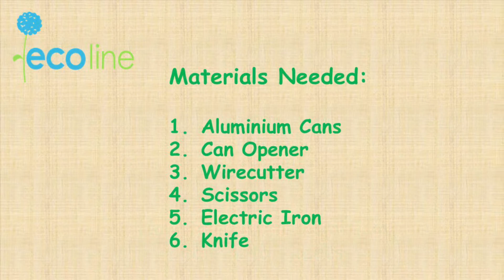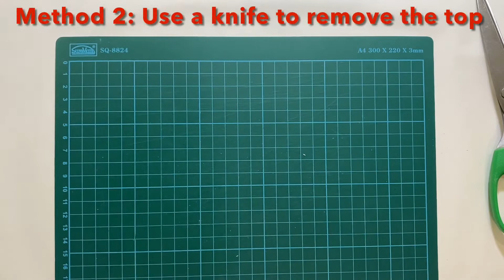How to flatten aluminium cans into sheets Ecoline